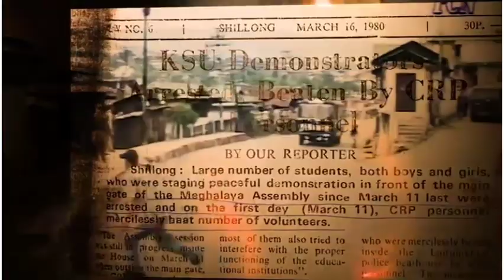KA DOCUMENTARY JONG KA SENG KSU BAN SA PYLLAIT SHEN..